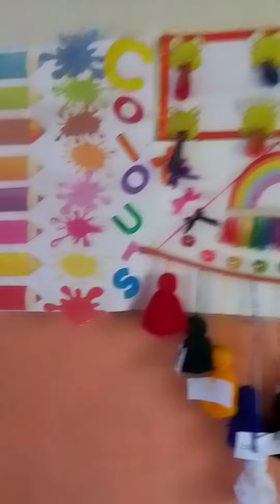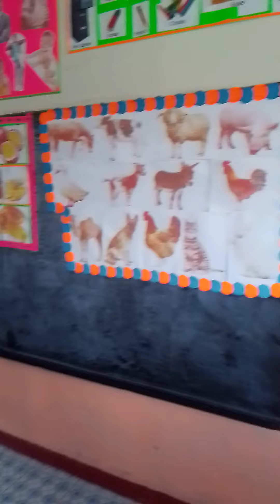A DAY AT ST XAVIER NURSERY SCHOOL IN NAKURU.... ADMISSIONS AVAILABLE